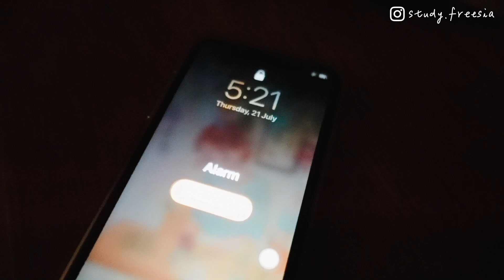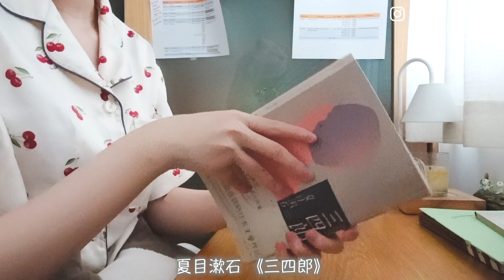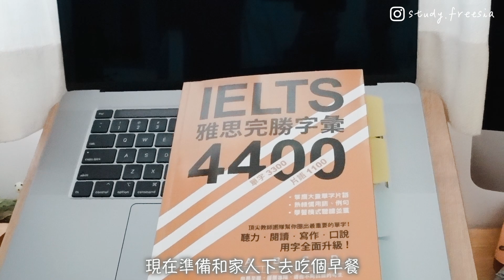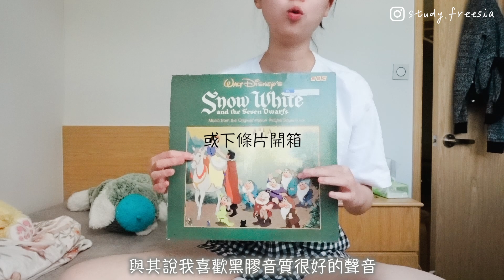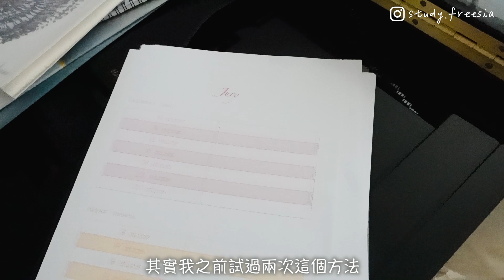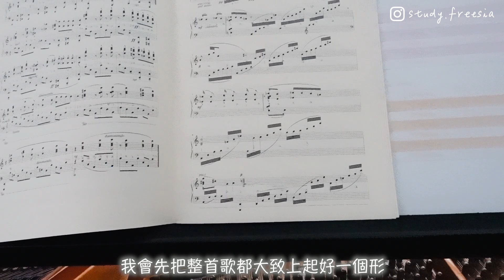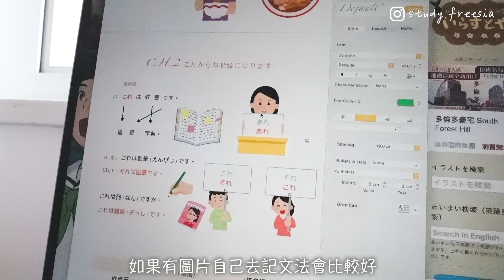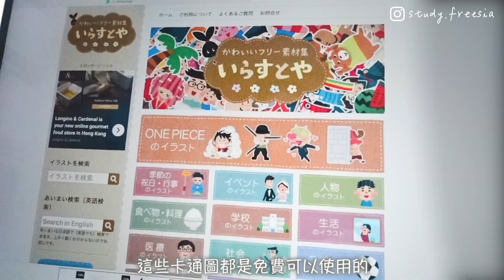study vlog | 七月尾的暑假學習生活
如任何合作或工作邀約，請絡聯絡:
  或可於以下的Instagram私訊我